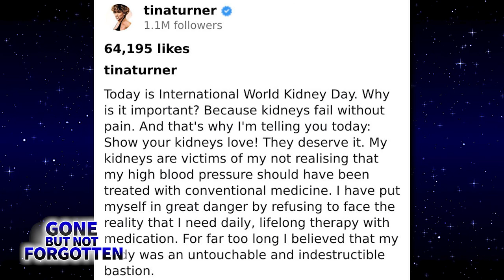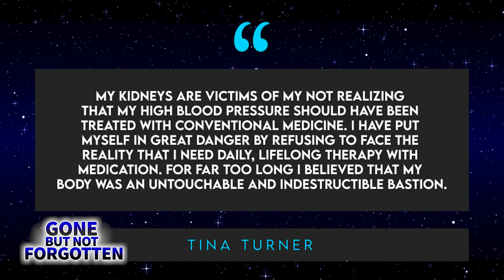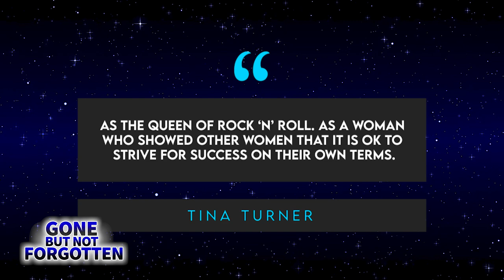Tina Turner | Gone But Not Forgotten | Tribute To Legendary Singer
BEFORE being inducted into the Rock and Roll Hall of Fame as a solo artist and selling more than 100 million records worldwide, only to then pass away following a string of illnesses, singer Tina Turner was born Anna Mae Bullock on November 26th, 1939 in Brownsville, Tennessee. Tina’s family lived in a rural and unincorporated part of Haywood County known as Nutbush, a community that would live on in infamy after she penned her song “Nutbush City Limits” later in life. But back in these early-days, Tina would describe her family as “well-to-do” farmers who lived modestly off the business of sharecropping. Unfortunately, Tina’s parents didn’t exactly set a sterling example of two people in love and were constantly at one another’s throats. Eventually, her mother left to live in St. Louis when Tina was 10. Three years later, he father left as well, so Tina was sent to live with her grandmother in Brownsville, Tennessee. Following high school, she picked up work as a nurse’s aide in the hopes of entering the medical profession. At night, Tina and her sister would head to nightclubs in St. Louis, which is where she saw a man named Ike Turner perform for the first time as the bandleader of “Kings of Rhythm”. Only 18-years-old, Tina became enamored with their music, coming back and time and time again to watch the band perform. One night, the drummer handed Tina the microphone and she took to the stage. The rest is history. Ike was so impressed by her ability that he invited her to be the group’s guest vocalist and began teaching her lessons on voice control as well as performance. Originally performing as “Little Ann”, she sang alongside Carlson Oliver on Ike’s “Box Top”, which became her first studio recording.